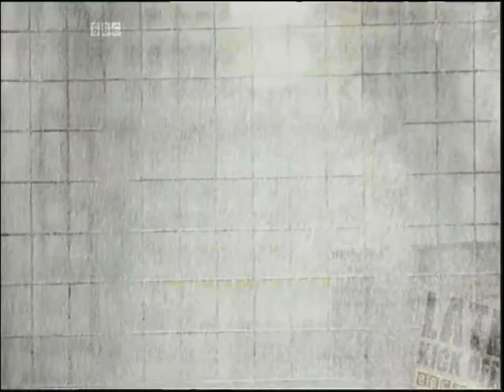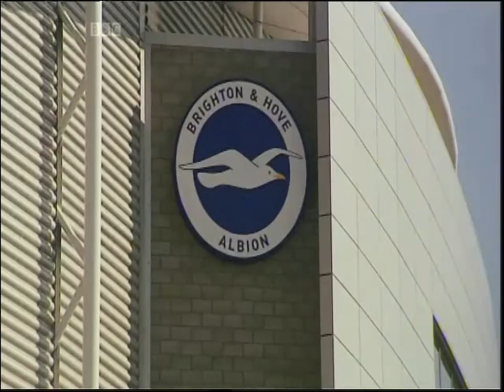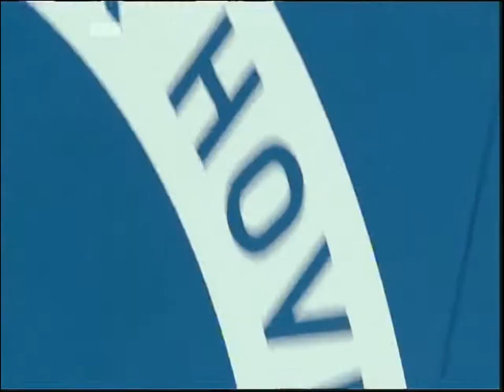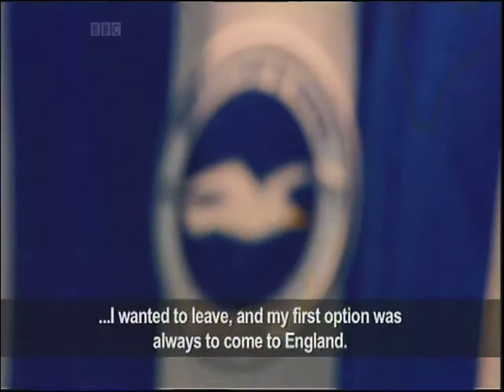Late Kick Off interview with Vicente & Calderon, 02/04/2012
As a consequence of the digital switchover throughout 2012, the Brighton and Hove area switched BBC regions from South to South East. This meant the BBC Late Kick Off regional football magazine programme also switched, from the James Richardson fronted show to the London and South East one with Dan Walker. In this edition, pundit Mark Bright went to interview Albion's Spanish pair Vicente and Inigo Calderon in April 2012.

Copyright BBC.